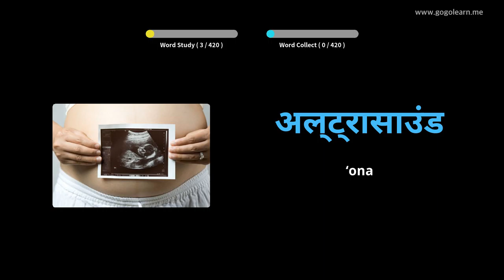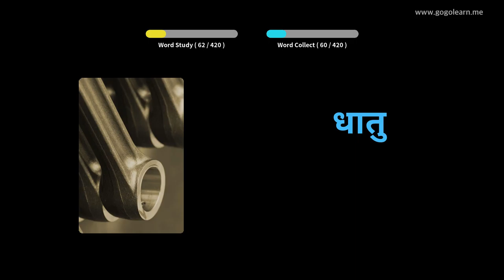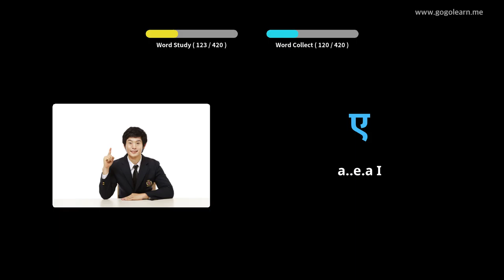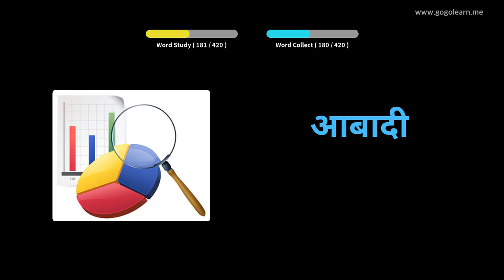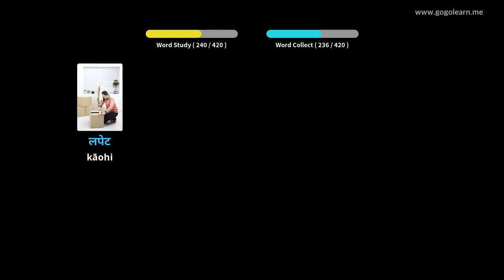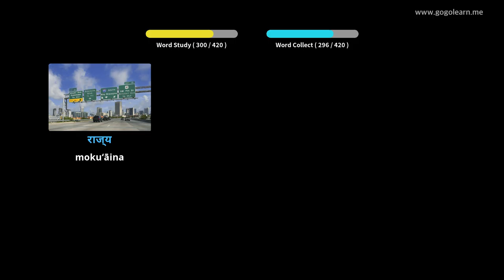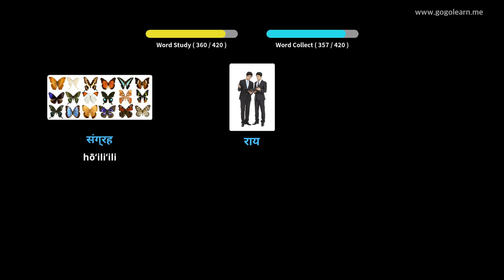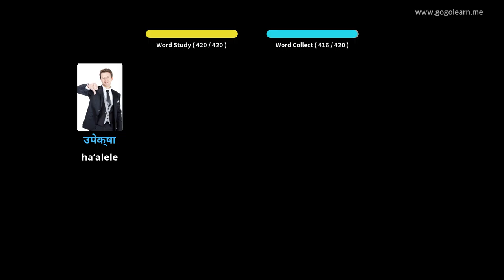Kamelua Hindi Helu 2 | Golearn